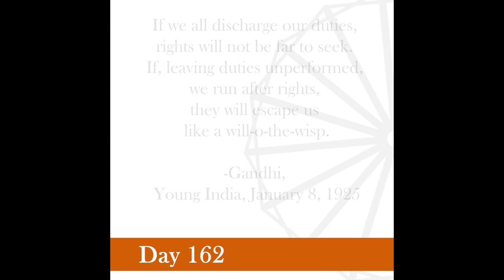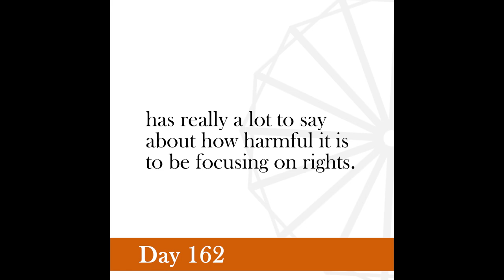Nonviolence Daily | Day 162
If we all discharge our duties, rights will not be far to seek. If, leaving duties unperformed, we run after rights, they will escape us like a will-o-the-wisp.
-Gandhi, Young India, January 8, 1925